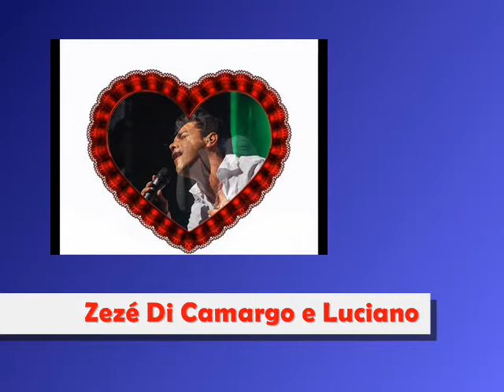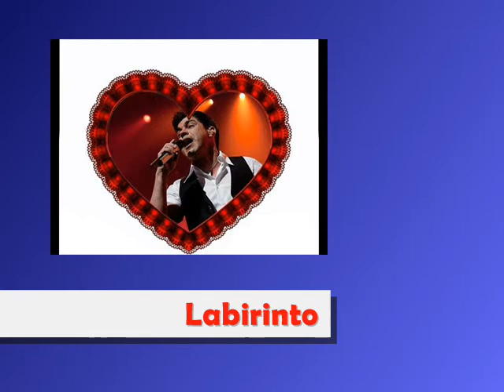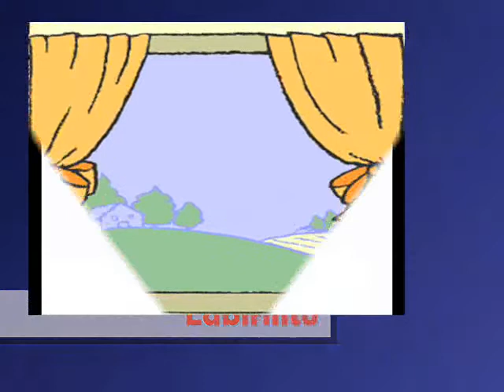Labirinto, 2012 Zezé DI Camargo e Luciano.wmv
''O que começa com um sussurro, lentamente
vira um grito procurando por uma resposta...''
Eu Amo Zezé DI Camargo!!